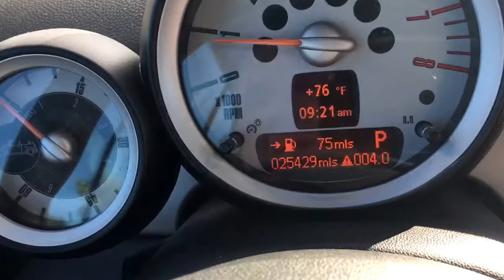2009 Mini Cooper Convertible AP8516B